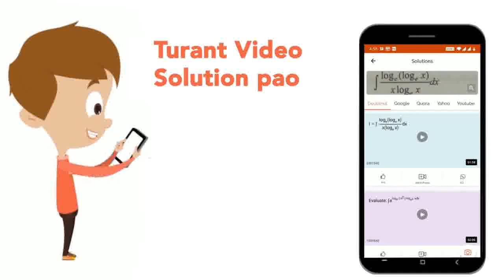If A and B are square matrices of order 3, then | CLASS 12 | MATHS | Doubtnut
If A and B are square matrices of order 3, then
Class: 12
Subject: MATHS
Chapter: MATRICES
Board:IIT JEE

👉 Have Any Query? Ask Us.